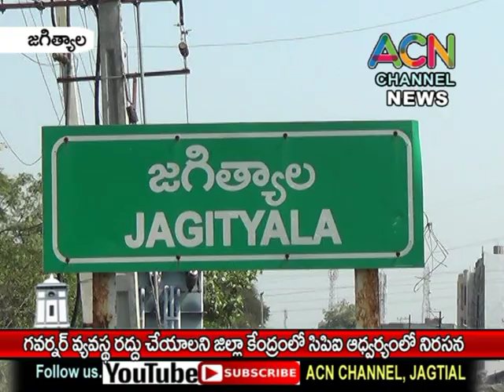జగిత్యాల జిల్లాలో గవర్నర్ వ్యవస్థ ను రద్దు చేయాలని CPI ఆధ్వర్యంలో నిరసన